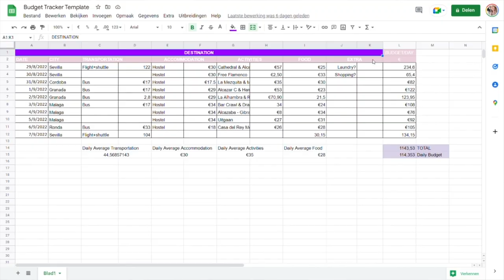Recommendations & Budget | Watch Before you Backpack Southeast Asia : Thailand, Cambodia & Malaysia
Get your Travel Planner Package HERE to plan an unforgettable holiday! Inside of this package are: an interactive map, a travel programme and budget template.

0:00 Intro
00:38 When to go
2:34 My October - December Route
4:15 Transportation
7:30 Border Crossings & Visa
8:22 Accommodation
9:39 Essentials
10:34 Budget Thailand
12:48 Budget Cambodia
13:42 Budget Malaysia
14:55 Recommendations
16:42 My South East Asia Planner!
17:33 Least Favorite
20:50 What's Next?!